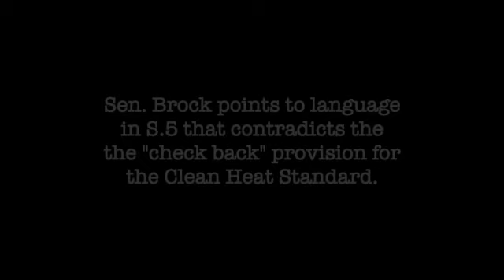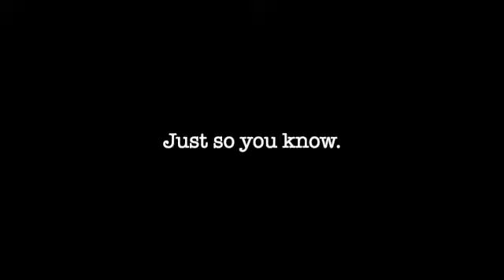Brock v Bray on Clean Heat Check Back